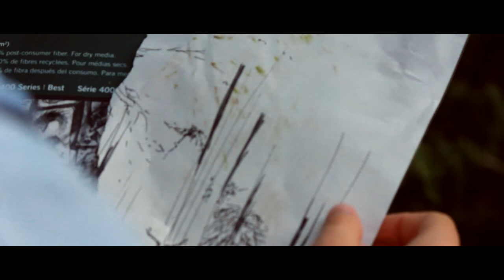STAG (short film)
“Life is pleasant. Death is peaceful. It's the transition that's troublesome.” -Isaac Asimov

Filmed and directed by Mikayla Deeken
Featuring Olivia Greubel
Makeup/art by Sylvia Lin